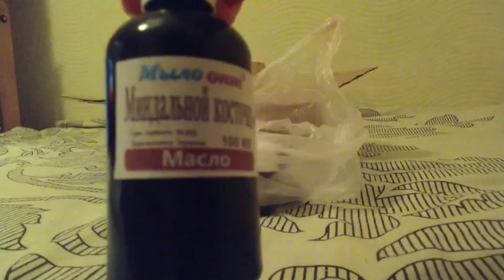Масла от магазина Мыло опт - РАСПАКОВКА №351